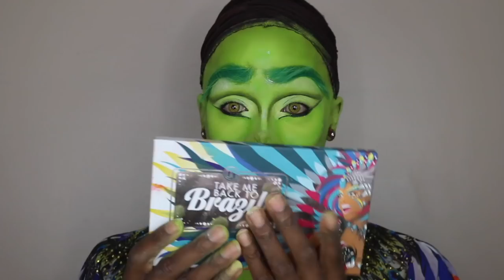Nina's Grinch Makeup Tutorial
so sorry guys that this video is beyond late smh but my friend had to get his stuff done first, so if u want to learn how to be a grinch in January and for valentines here u go.